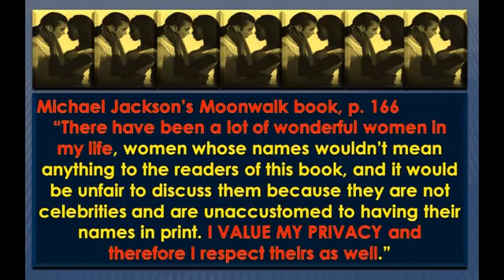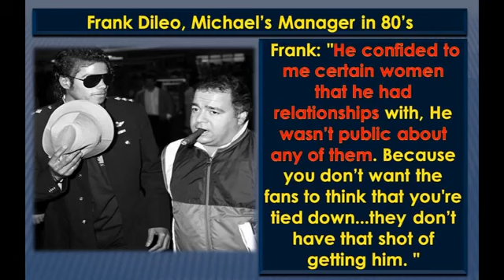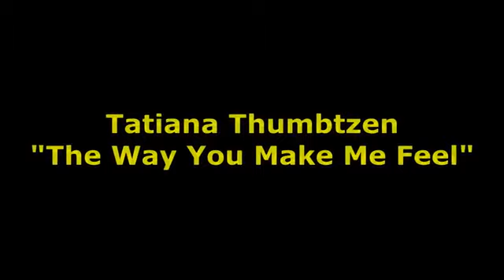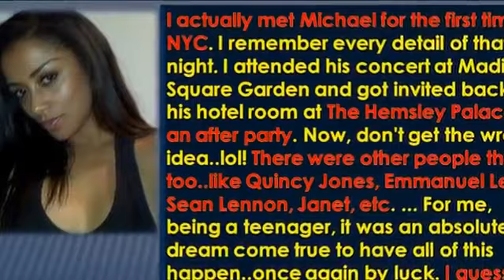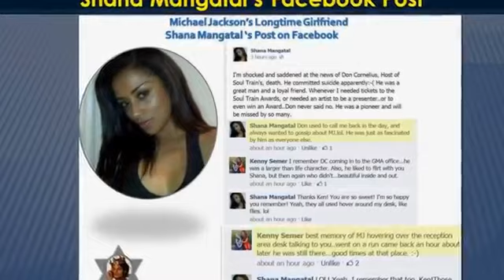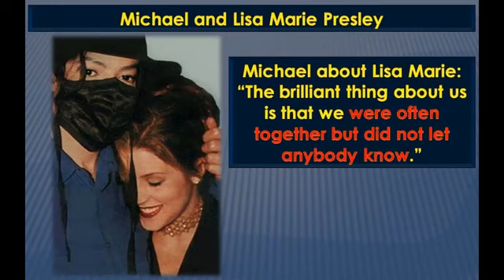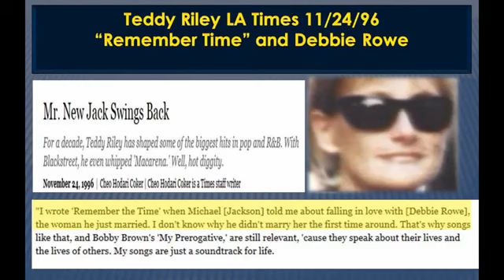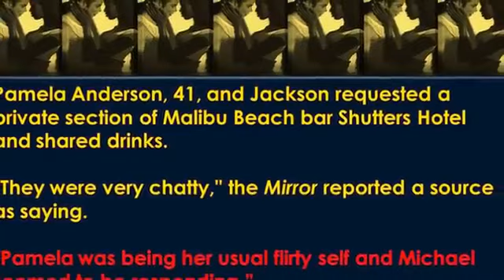Proof Michael Jackson Loved the Ladies! Part 3 Keep it in the Closet HD1080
This video shows some of Michael's girlfriends over the years.
Here's Part 1 which is even more extensive